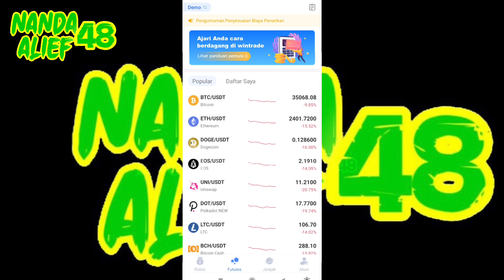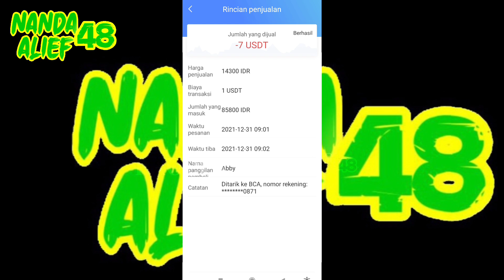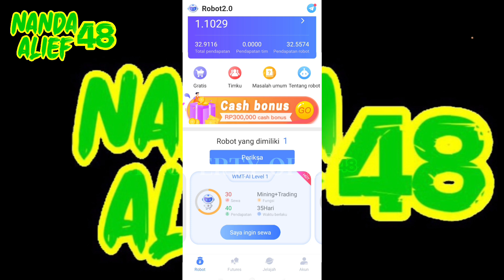SEWA ROBOT MINING DENGAN BIAYA 5 DOLLAR DI WTRADE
ASSALAMU'ALAIKUM

untuk menjawab pertanyaan yang ada di komentar. " pernah nyoba pakai robot belum bang? " sewa robot mining dengan biaya 5 dollar di wtrade.
saya jawab dengan vidio ini..